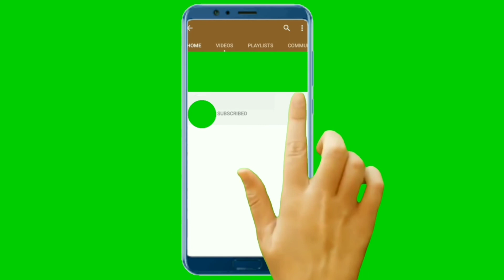Polillo Quezon tourist destination what are you waiting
Polillo Quezon
Province of Quezon
Tourist pat
arat na😂😂😂